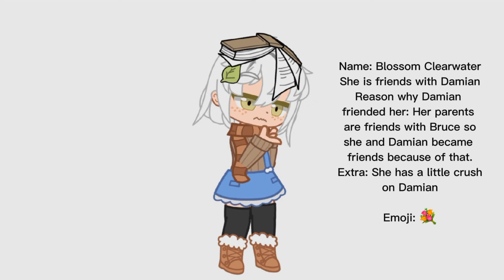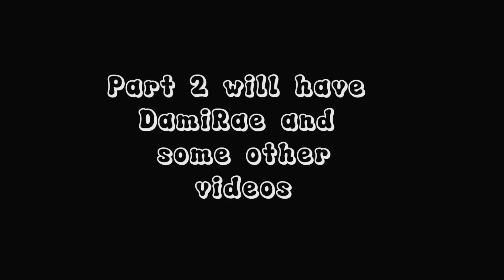Damian Wayne's Friends and Bullies React To Him || DC || AU || GCRV || Pt. 1/2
I hope you enjoy this reaction video! Btw Hate Comments will be deleted

Credits/Video details:
Tiktok Credits:
Damian Wayne Tiktoks
➳  xxmulti_fandom_edits19xx

Bruce and Damian Tiktoks
➳ batfamilyprotector

SuperSons TikToks
➳ xxmulti_fandom_edits19xx

Talia Al Ghul TikToks
➳ zeezatannazee

Older Damian TikToks
➳ xxmulti_fandom_edits19xx

Characters used:
➳ Annalise Felton
➳ Oliver 'Ollie' Hart
➳ Blossom Clearwater
➳ Kai Anderson

Apps used:
➳ Capcut
➳ Gacha Club
➳ Photo Editor Pro - Polish (For the Thumbnail)